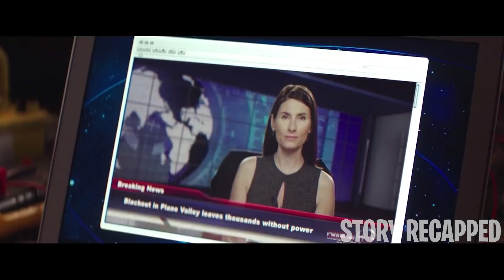Girl In Underwear Is Found On The Streets With Amnesia